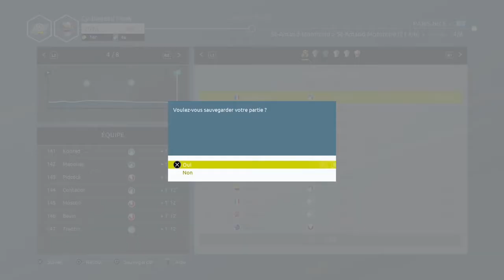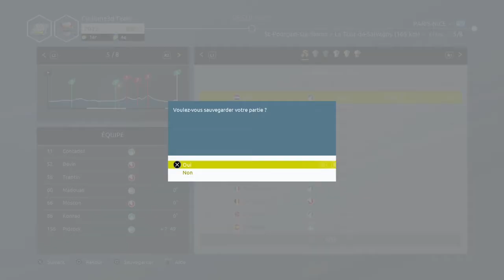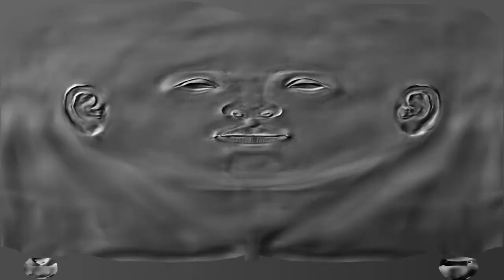LE TURINI - TOUR DE FRANCE 2021 - PRO LEADER #13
Suite de la série sur le mode Pro Leader sur le jeu Tour de France 2021 avec au programme les étapes 4 à 6 de notre tout premier Paris-Nice en saison 3
Viens sur la Ps4 : Cyclisme3